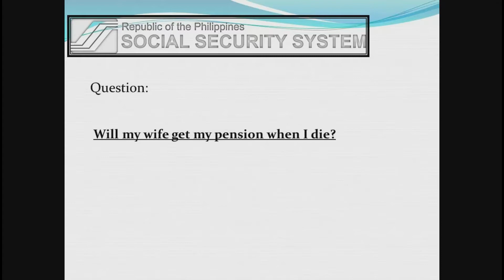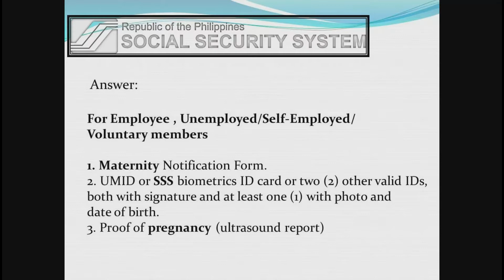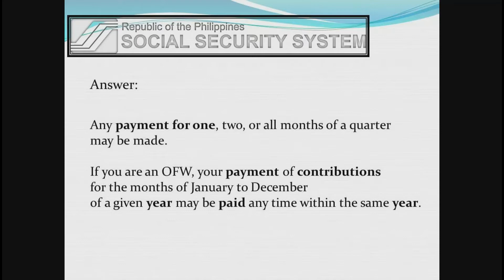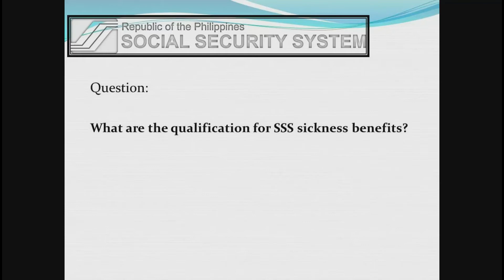Can I apply for calamity loan if I have existing loan?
SSS frequently ask Questions.
Want to learn online Currency Trading? Open a Free trading account here. Start now and earn tomorrow.
Want a faster solution for your financial needs?